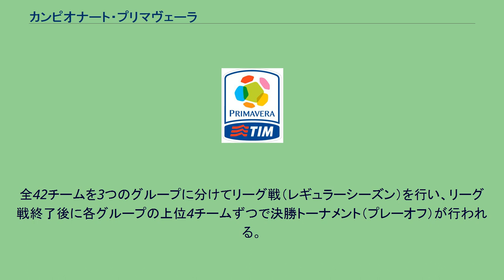カンピオナート・プリマヴェーラ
レガ・カルチョ
カンピオナート・ナツィオナーレ・プリマヴェーラ（Campionato Nazionale Primavera）は、イタリアのプロサッカーリーグ運営団体レガ・カルチョに所属するクラブのユースチームによって争われるサッカーリーグである。
2017-18シーズンよりカンピオナート・プリマヴェーラ1とカンピオナート・プリマヴェーラ2に分かれた。
セリエAとセリエBに所属するクラブのユースチームが参加できる。
プレーする選手はシーズンが始まる年の1月1日の時点で20歳以下でなくてはならない。
たとえば、2009-10シーズンの場合、参加する選手は1990年1月1日以降に生まれたことが参加条件となる。
全42チームを3つのグループに分けてリーグ戦（レギュラーシーズン）を行い、リーグ戦終了後に各グループの上位4チームずつで決勝トーナメント（プレーオフ）が行われる。
優勝したクラブはスーペルコッパ・プリマヴェーラに出場することができる。
なお、1969–70シーズンまではセリエAとセリエBに分かれて大会が行われていた。
大会スポンサーはテレコム・イタリア・モービレ（TIM）。
また、2006年12月より新たにジャチント・ファッケッティ・トロフィー(Trofeo Giacinto Facchetti)という名称が付された。
これは同年9月に亡くなった元イタリア代表でインテル・ミラノの選手だったジャチント・ファッケッティを偲んでのものである。